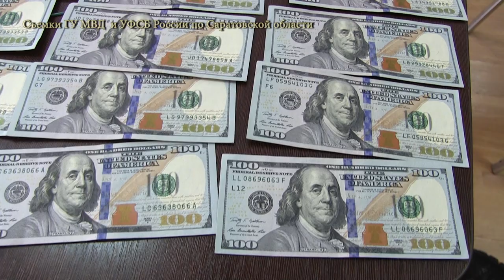Задержание подозреваемых в серии вымогательств